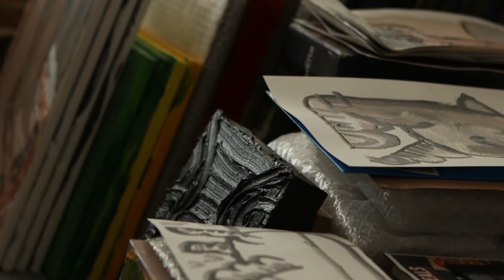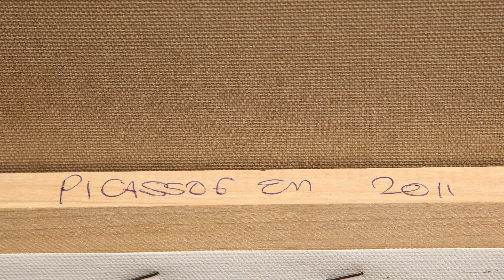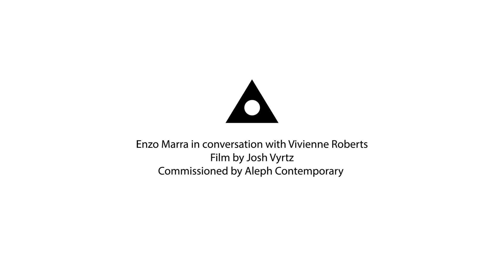Aleph Contemporary: Interview with Enzo Marra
Aleph Contemporary: interview with artist Enzo Marra